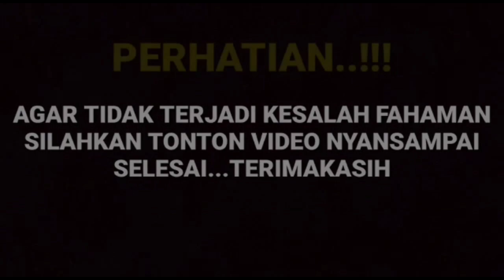Sungguh di luar dugaan Arya saloka sampe terkejut saat Amanda manopo bilang siap jadi istri kedua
__SEKIAN & TERIMAKASIH___